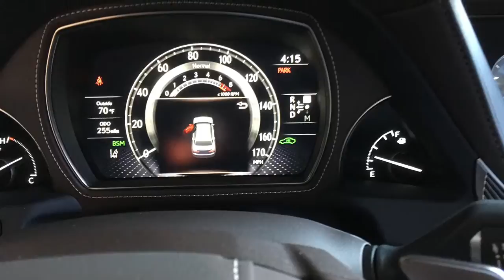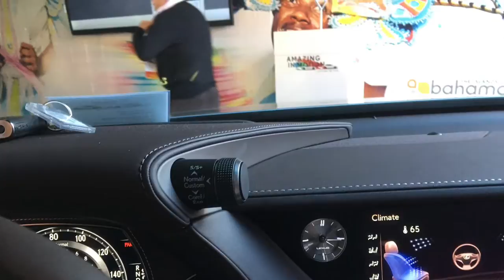My Movie 1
2018 Lexus LS 500